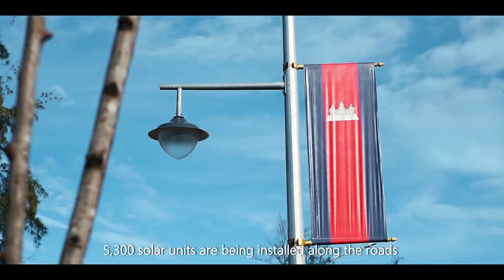Asian People | Asian Farmer | Goat Farm